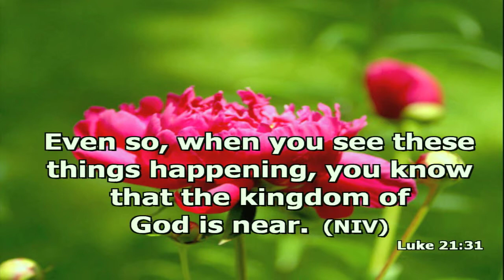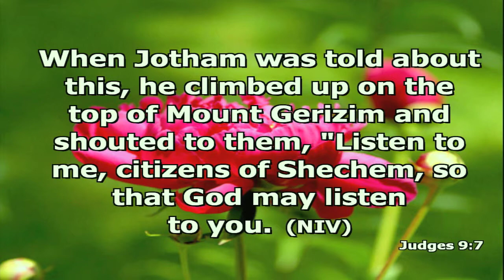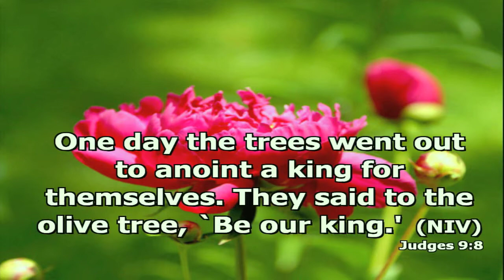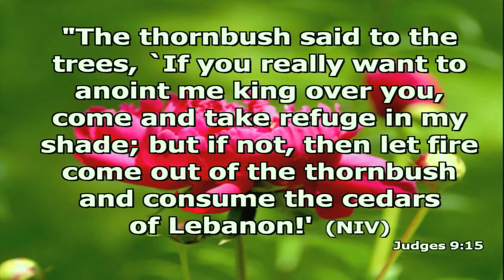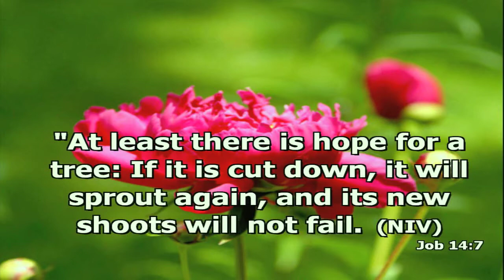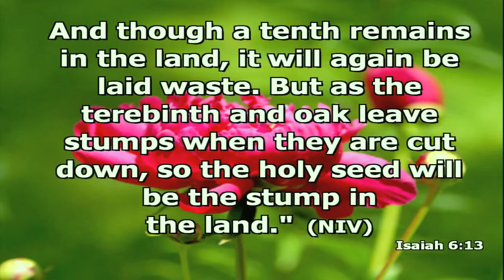2010 Thanksgiving Retreat: We Are Like Tree by Danny Bonilla p4/5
2010 Thanksgiving Retreat: We Are Like Tree by Danny Bonilla  p4/5